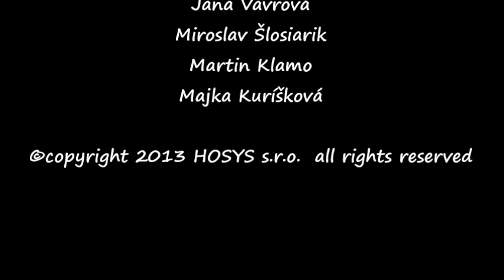HOSIS- FIREMNE VIDEO